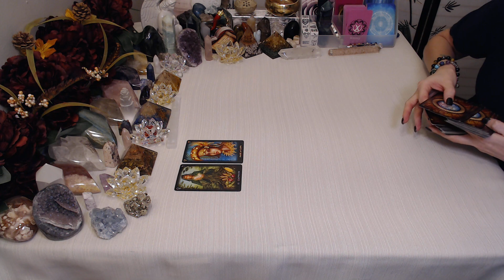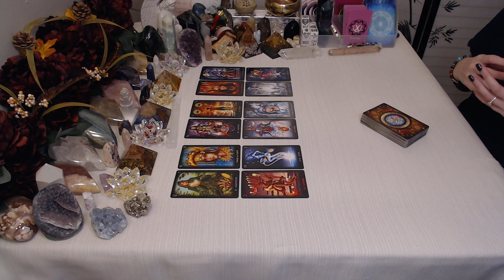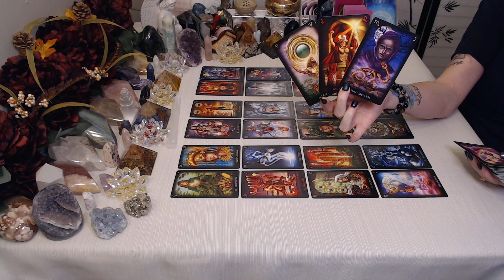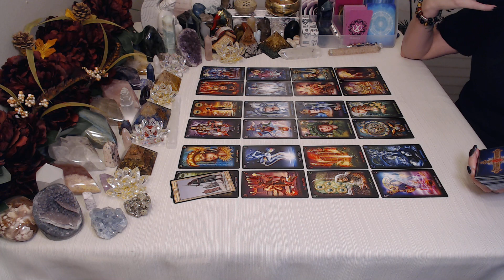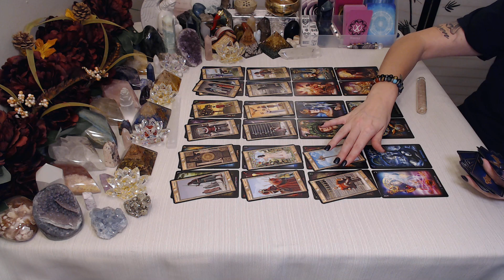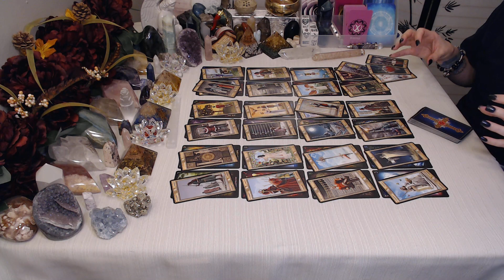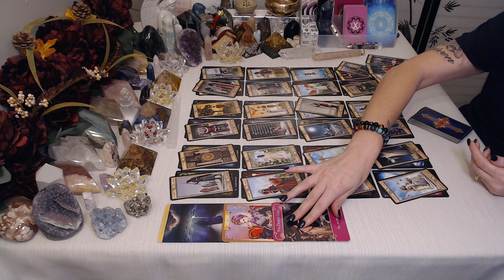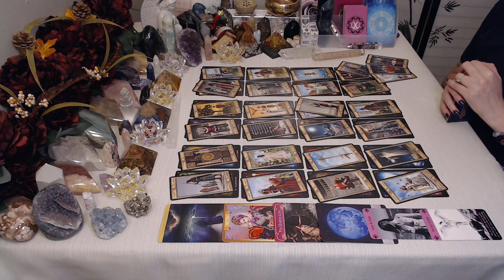Cancer 💖~Obsessively Regretting & Getting Sick Without You!! ~ (MUST WATCH EXTENDED!!)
Hello! Thank you so much for tuning into my channel I hope you enjoy your reading and please remember to like and subscribe to  enter a chance to win a FREE READING, TAROT CARDS,  ORACLE CARDS, JEWELRY, PALO SANTO, CRYSTALS, RUNES, INCENSE, BOOK OR BIBLE!!! Winners announced every month!!! ** HOW TO WIN!: Email , in subject box write what you would like to win and in email please send me your YouTube name!!

THIS CHANNEL IS FOR THE SIGN OF CANCER & CROSS WATCHERS ONLY.